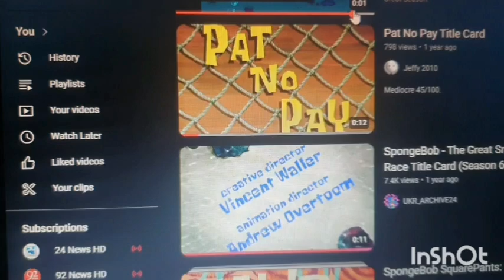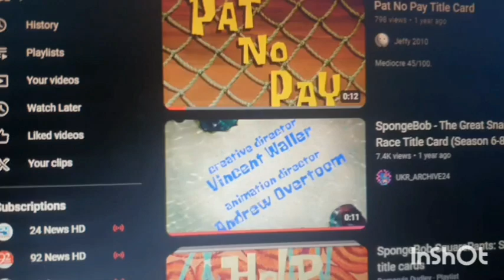SpongeBob SquarePants titlecards